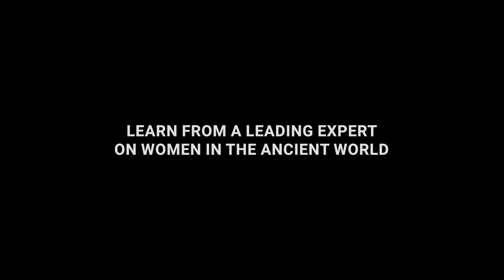Women in the New Testament - Lynn Cohick (Trailer)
Was Mary Magdalene a prostitute? Is the story of Martha of Bethany about homemaking? Were the women in Jesus’s genealogy all sexual sinners? Was Junia an apostle or not?

What do you really know about the women in the New Testament?

Often, the stories of the important women in the New Testament are left out of church teaching and Christian books. Or if they are told, they include myths and misperceptions.

In this course, Dr. Lynn Cohick, New Testament Professor and Provost of Northern Seminary, teaches the true stories of women in the Bible. She has written several books on women in the New Testament world and the early church.

Each session examines an aspect of the social and cultural world of the New Testament and explores a biblical woman’s story in relation to her context. The course looks at marriage, at motherhood, at discipleship, at patronage, at teaching, and at leadership as NT women live out their callings before God and in the Christian community.

Mary Magdalene

Mary and Martha of Bethany

Phoebe, Junia, Priscilla, Lydia

Unnamed women such as the Samaritan woman and Jairus’s daughter.

Come along and explore these lesser known stories of women of faith.